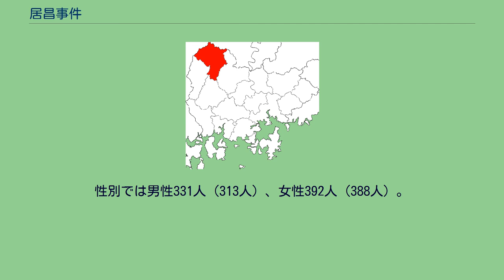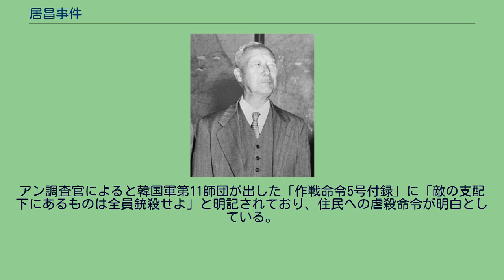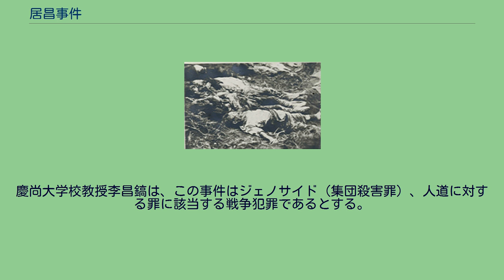居昌事件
慶尚南道 居昌郡 居昌事件の現場となった智異山 居昌事件（コチャンじけん）は、朝鮮戦争中の1951年2月9日から2月11日にかけて大韓民国慶尚南道居昌郡にある智異山で韓国軍が共産主義パルチザンを殲滅するための堅壁清野作戦として、民間人719人を虐殺した事件。
居昌良民虐殺事件とも呼ばれている。
また2月7日に慶尚南道山清郡、咸陽郡で引き起こされた山清・咸陽虐殺事件とひと括りにして、居昌・山清・咸陽虐殺事件としても知られている。
韓国陸軍第11師団長の崔徳新は中華民国陸軍軍官学校出身で、第二次大戦時には中国国民党軍を率いて共産ゲリラ討伐戦術で堅壁清野作戦を実施した。
崔徳新は、第二次大戦後帰国し、朝鮮戦争では韓国陸軍第11師団長として共産主義ゲリラ討伐のために堅壁清野作戦を実施した。
この堅壁清野作戦は「必ず確保すべき戦略拠点は壁を築くように堅固に確保し、やむを得ず放棄する地域は人員と物資を清掃し、敵が留まることができないよう野原にする」という内容であった。
1951年2月2日、第11師団第9連隊長の呉益慶は、山清・咸陽・居昌など智異山の南東部の共産主義ゲリラを掃討するために堅壁清野作戦を各部隊に通達した。
2月7日に第3大隊は山清郡今西面芳谷里佳峴村に進撃し、家屋を焼き払った。
金目の物を集めた後、村の住民123人を渓谷に突き落としたり、四列横隊に並ばせて銃撃を加えた。
さらに約2キロ離れた芳谷村の住民212名にも銃撃を加え、13時半に続けて咸陽郡休川面棟江里で60名を虐殺した。
さらに花渓里、自恵里と咸陽郡柳林面の西州里・蓀谷里・池谷村で講演を開催するという口実で住民を西州里トンチョンガン砂礫地に集めて16時半頃、軍警察の家族以外の住民310名を虐殺した。
2月7日の山清咸陽虐殺事件の犠牲は12の村々の住民計705名にのぼった。
1998年に確認された犠牲者数は、女性197名、男性189名、子ども147名の計386名。
山清・咸陽での堅壁清野作戦につづいて2月9日から2月11日にかけて韓国慶尚南道居昌郡にある智異山で崔德新師団長指揮下の韓国陸軍第11師団第9連隊第3大隊は吳益慶連隊長の指揮により、居昌郡から一人残らず共匪パルチザンを殲滅するためとして住民719人（15歳以上334人と15歳未満385人）を虐殺した。
韓国軍は、韓国警察の家族までも除外することなく虐殺した。
居昌出身の議員愼重穆が1951年3月29日の国会で事件を追及し、政府は調査団を派遣した。
しかし、調査団が到着する数日前から、国防長官の指示によって事件現場は出入禁止となり、子どもの死体が別の場所に埋葬される隠蔽工作が行われた。
また、共産主義ゲリラに仮装した韓国軍兵が国会調査団に銃撃を加えて調査を阻止した。
4月24日、李承晩大統領は、居昌事件の犠牲者は187名で、彼らは共産主義ゲリラを手助けした者で、神院初等学校に設置された高等軍法会議では全員が有罪と判決され死刑が宣告されたという談話を発表した。
しかし6月から居昌事件の捜査が再開され、7月27日大邱高等軍法会議において裁判が始まった。
1951年12月16日、裁判所は第9連隊長の呉益慶中領に無期懲役、第3大隊長の韓東錫少領に懲役10年、慶尚南道地区戒厳民事部長の金宗元に懲役3年、情報将校李鍾大少尉に無罪を言い渡した。
李承晩大統領 しかし李承晩大統領はただちに恩赦を出して釈放するとともに、韓東錫少佐を警察幹部に抜擢した。
金宗元は翌年3月に、呉益慶は9月に、韓東錫は1年6か月後に釈放され、金宗元は警察幹部に、呉益慶と韓東錫は軍に復職し、事件当時の指揮官であった李大統領、第11師団長崔徳新、当時の国防長官の申性模は事件の責任を問われなかった。
この事件や国民防衛軍事件などによって李承晩大統領への反感が高まり韓国陸軍本部からはアメリカへのクーデター計画打診が行われた。
事件犠牲者の総数は719人。
性別では男性331人（313人）、女性392人（388人）。
子ども（15歳未満）の犠牲者は359人（内訳は3歳以下100人、4歳〜10歳191人、11歳〜15歳未満68人）から385人までの説がある。
大人（15歳以上60歳未満）は294人、60歳以上の高齢者は66人。
1996年1月に居昌事件等の関係者の名誉回復のための特別措置法が制定された。
2001年、居...